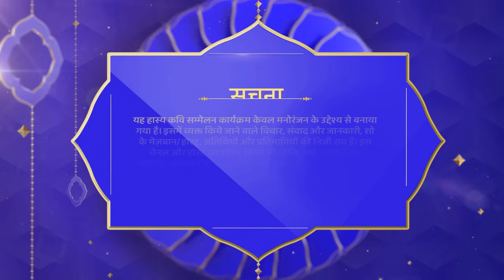Waah Bhai Waah Episode 148 - अंग्रेजी के चक्कर में हुआ बड़ा ही घाटा | Hasya Kavi Sammelan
Watch Shemaroo TV channel on:
DD Free Dish :  28
Tataplay :  181
Airtel : 132
Videocon d2h : 149
Dish TV :  139
GTPL : 17
DEN : 116
Hathway : 16
NXT Digital : 178
IN DIGITAL:  178
SITI CABLE :  128
FASTWAY :  26
UCN : 13
Digiana :  122
Rajasthan Infotech : 312
Radiant Digitek : 143